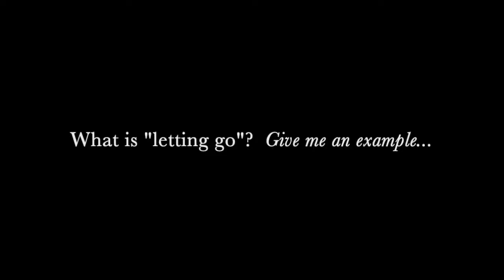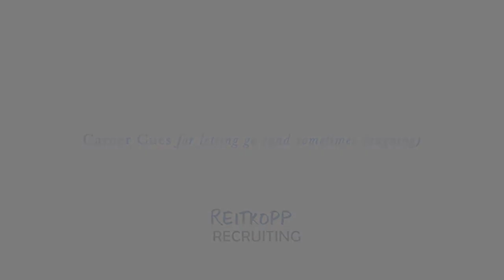Career Cues for letting go (and sometimes laughing)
Spending time with my pups this past weekend, gave me a chance to reflect on how I respond to unexpected moments of excitement or chaos.

My husband was away on business this week and I was left in charge of our 2 feisty dogs. Coming down the stairs from a work call, I was greeted to a giant surprise: both dogs lying on the couch, all of them now covered in mud. In that moment, I had the choice to lose my cool or let it go ...

Watch the clip to find out what I learned in my careercue for this week